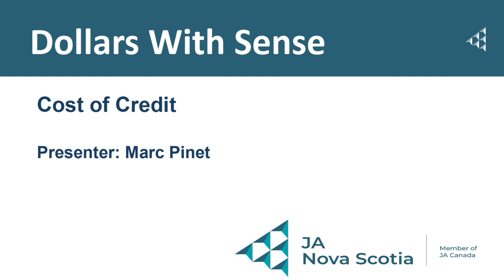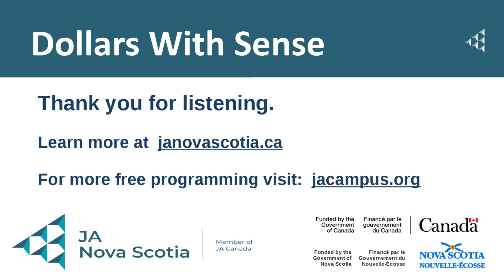Dollars With Sense - Cost Of Credit - Marc Pinet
Marc Pinet is a Wealth Management Advisor with Assante Capital Management Ltd. The opinions expressed are those of the author and not necessarily those of Assante Capital Management Ltd. Please contact Marc Pinet at to discuss your particular circumstances prior to acting on the information above. Assante Capital Management Ltd. is a member of the Canadian Investor Protection Fund and the Investment Industry Regulatory Organization of Canada.